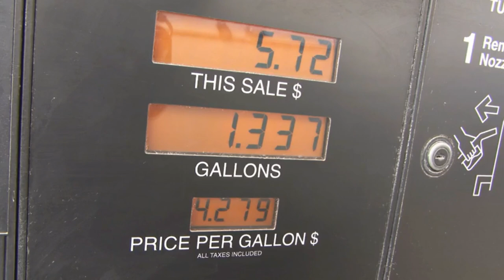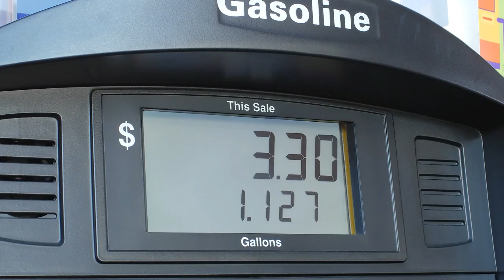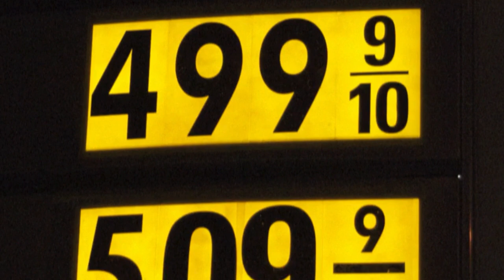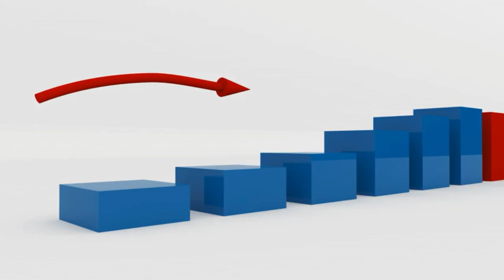Micro Now -- Why Is Gas So Expensive?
Hey Everyone!  I'm Mr. Willis, and this is Macro Now!

In this video, I will:
     - Analyze how economic sanctions on Russia have impacted the world's oil supply
     - Investigate why the demand for gasoline is rising
     - Discuss how cost-push and demand-pull inflation is causing gas prices to rise
     - Evaluate what lies ahead, including predictions on where fuel prices are headed and
       how high gas prices will impact derived industries